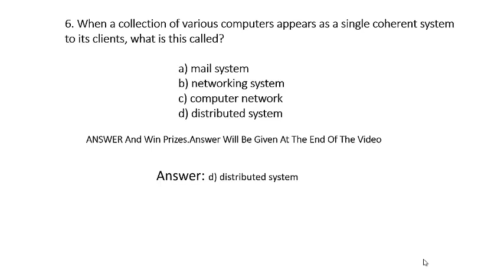Computer Network MCQ - 6